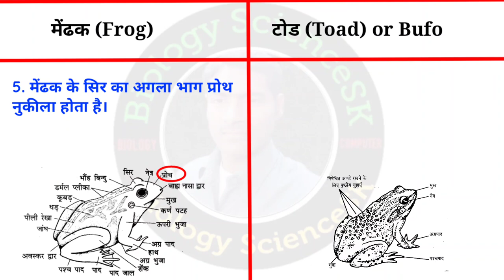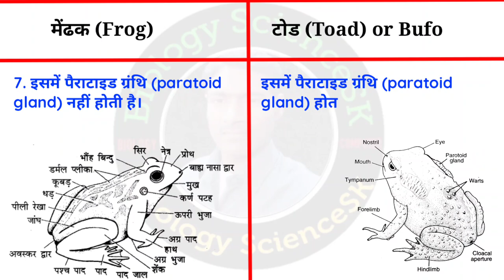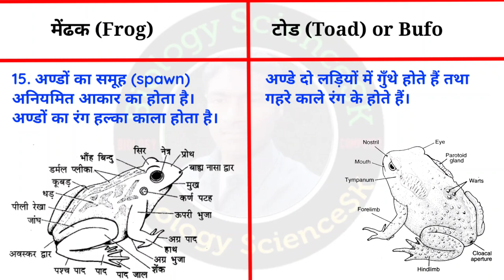मेंढक और टोड में अंतर | Differences between Frog and Toad | frogs aur toads | biology ScienceSK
10 differences between frog and toad
Frog and toad Which is poisonous
Diagram difference between frog and toad
Difference between frog and toad Class 11
Difference between frog and toad PDF
Difference between frog and toad biology